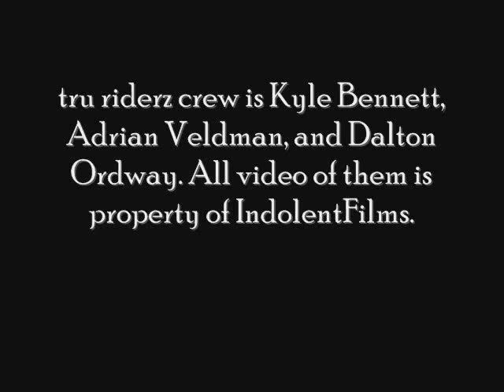true riders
snowboarding. kyle, dalton, and adrian